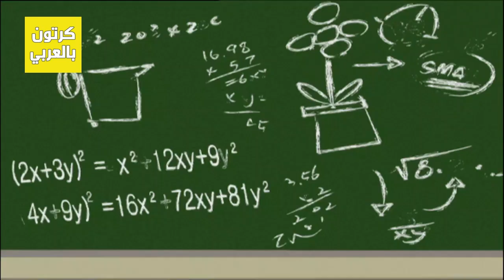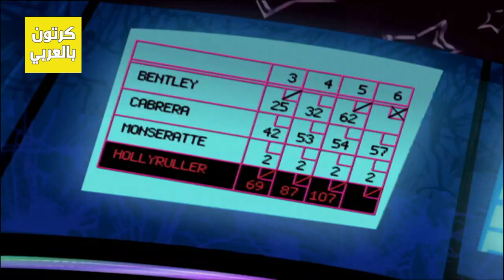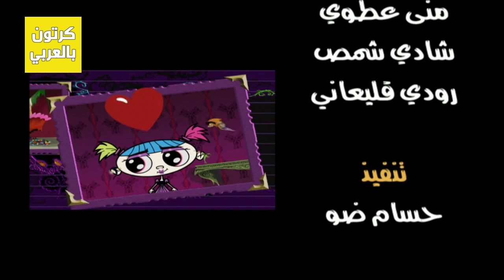كريبي والحشرات مدبلج – الحلقة 17